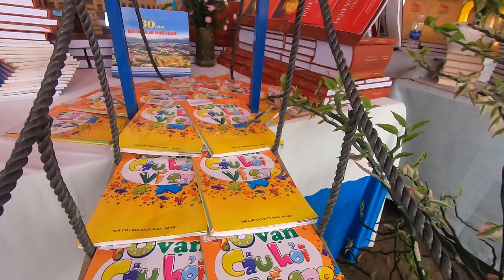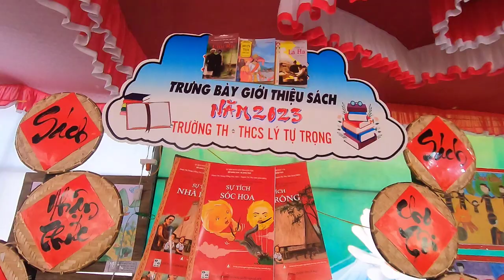Phần thuyết trình và giới thiệu sách của trường TH-THCS Lý Tự Trọng năm 2023 I Cuộc sống quanh ta